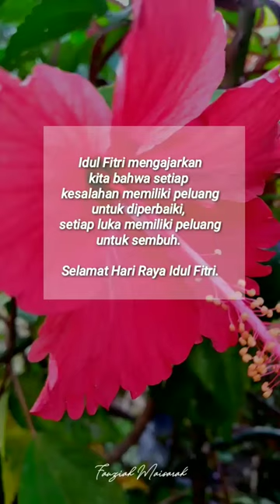Happy Ied Fitr